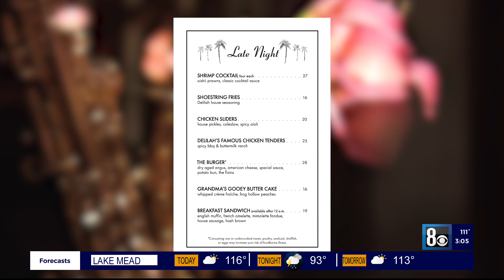Grand opening weekend at "Delilah"